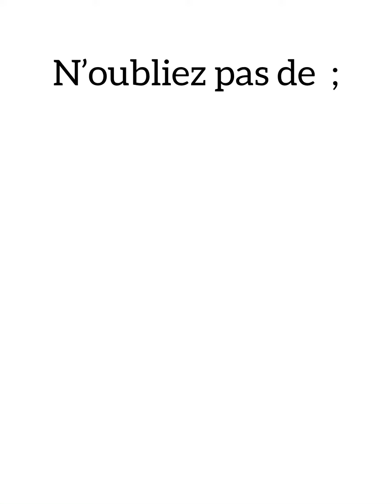Soupe équilibrée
Je me souviens vous avoir promis plus de recettes du Ramadan.  Aujourd'hui, j'ai une merveilleuse soupe riche d'iftar.  Vous pouvez le cuisiner n'importe quel autre jour👌

 Le secret de cette soupe est que l'eau doit être versée au minimum et cuite plus longtemps pour que la viande fonde dans la bouche et que les légumes soient trempés dans du bouillon Au fait, j'ai ajouté un peu de beurre dans la marmite, et j'ai toujours mettre plus de tomates помид

 Ingrédients :
 ➖ Boeuf 500 g
 ➖ Aubergine 200 g
 ➖ Tomates 200-300 g
 ➖ Haricots verts 200 g
 ➖ Poivron 200 g
 ➖ Beurre 1 c.
 ➖ Poivre rouge et noir au goût
 ➖ Sel au goût
 ➖ Ail 1 cuillère à café

 Préparation:
 Couper la viande en gros morceaux et cuire jusqu'à ce qu'elle soit tendre.  À ce moment, nous préparons les légumes, les lavons d'abord et les coupons aussi grossièrement que la viande.  Ajouter les légumes au bouillon, remuer et cuire jusqu'à ce qu'ils soient tendres et à feu moyen.  Épluchez l'oignon, hachez-le finement et faites-le frire dans l'huile végétale, puis ajoutez-le au bouillon.  Cela gardera le goût de l'oignon même après l'ébullition et donnera un goût riche rich.  Ajoutez ensuite les épices, le sel, l'ail et le beurre, remuez et laissez mijoter encore 5 à 10 minutes.

 Cette soupe est parfaite pour un repas du soir (iftar). C'est satisfaisant et pas lourd pour l'estomac 👌.

 ❓ Aimez-vous la recette?  Dites-moi, que préférez-vous manger pour le dîner ??? Très intéressant à savoir ☺️